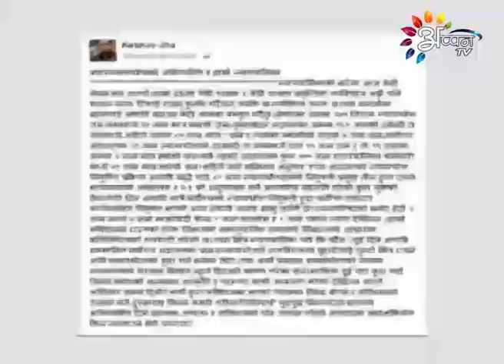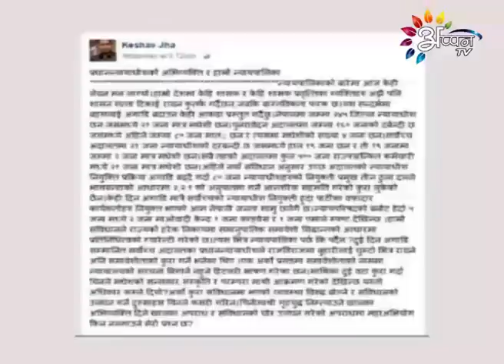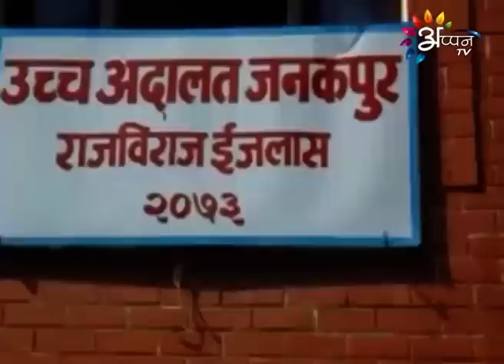Appan Tv News By Bramha Nand Thakur - 23 - November - 2016 @ 1 PM